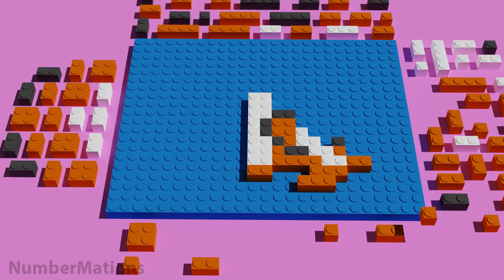Satisfying Video DIY - How to make Finding Nemo Lego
Satisfying Video DIY - How to make  Finding Nemo Legoeo